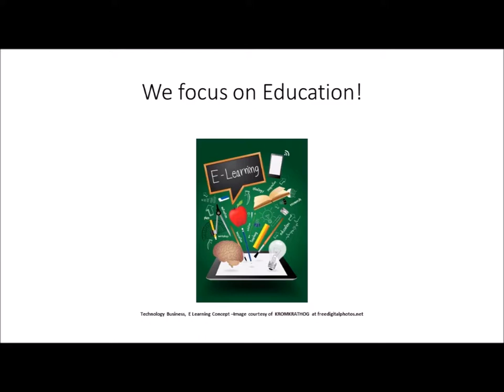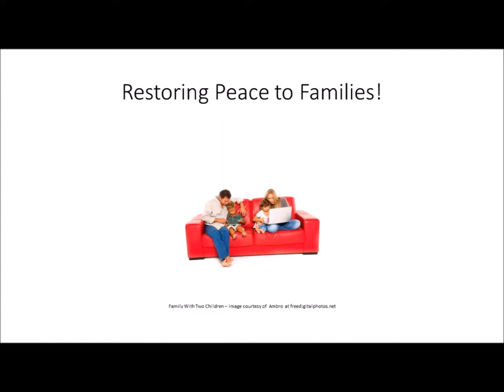High Conflict Central Intro Video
High Conflict central offers resources for divorced parents
and families in conflict.  We focus on relationship building through knowledge and education.  In families is where the most important relationships in life exist and those relationships shape our success in the outside world.  We like to teach you how your family of origin impacts all of the relationships in your life and how to utilize your history to improve your future.  High Conflict central puts an emphasis on communication, relationships, conflict resolution,  family dynamics,  and gender differences in the way people handle stress, conflict, parenting, and communicating.

High Conflict Central provides individual, couples and family coaching, live local classes, webinars, and online courses so you can learn at your own pace.  We can help you live a life of joy and peace, escape the prison you feel trapped in, discover your confidence, live to be free, control the situation so that it doesn't control you, develop your gifts and rediscover you.

Images in order of appearance:

Technology Business, E Learning Concept Stock Photo courtesy of KOMKRATHOG at freedigitalphotos.net

Angry Couple. Isolated on White Stock Photo courtesy of David Castillo Dominici at freedigitalphotos.net

Upset boy with pictures of parents Stock Photo courtesy of David Castillo Dominici at freedigitalphotos.net

Anxiety Fear Puzzle Means Anxious or Afraid Stock Photos courtesy of Stuart Miles at freedigitalphotos.net

Boy Shouting Stock Photo courtesy of Supertrooper at freedigitalphotos.net

Family With Two Children Stock Photo courtesy of Ambro at freedigitalphotos.net

Two Love Hearts in Puzzle Stock Photo courtesy of cuteimage at freedigitalphotos.net

Telephone Stock Photo courtesy of Danilo Rizzuti at freedigitalphotos.net

Internet Concept Stock Photo courtesy of photostock at freedigitalphotos.net

Help Sign Shows Lost in Maze courtesy of Stuart Miles at freedigitalphotos.net

Thanks Flowers Shows Blooming You and Florist Stock Photo courtesy of Stuart Miles at freedigitalphotos.net